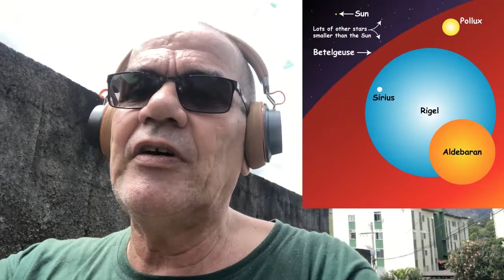E Betelgeuse? Vai mesmo explodir? Quando? Algum risco para nós?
Fonte:
Podcast Horizonte de Eventos (Sérgio Sacani):

apoia.se/cientonauta